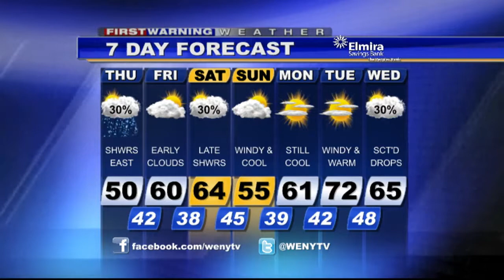10 23WXam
WENY-HD